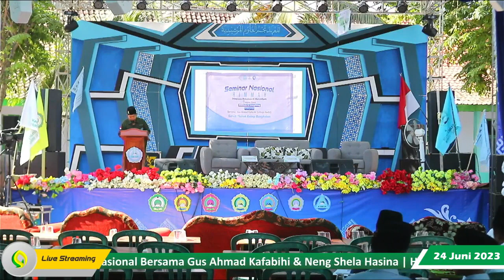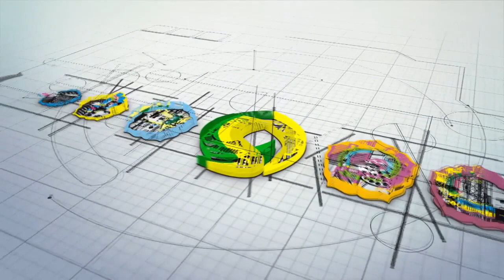Sambuta Ustadz sudi Arif Spd.i ll Haflah 45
Sambutan Mewakili Dari Ketua Himmah ll   PP Najmul Ulum Al-Mursyidiyah 01. Haflah 45 di pondok Pesantren Najmul Ulum Al-Mursyidiyah 01 Singkat padat dan akurat

// Support By : Mizmar Audio, MR Pro Audio, A3 Lighting, A3 Tenda, Lintas Madura, Pass Al-Mursyidiyah & Acara ini Disiarkan langsung oleh Media Ukhuwah Al-mursyidiyah (MUARA)